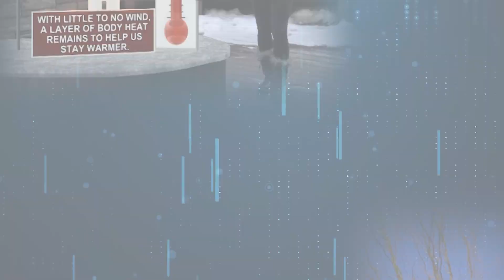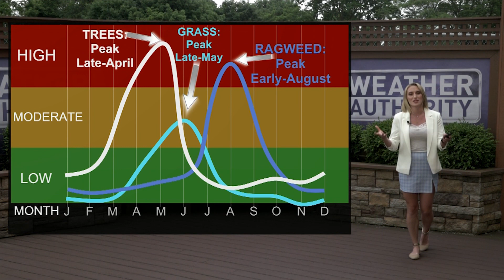How does the weather impact allergies?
The pollen season started early this year due to a record warm spring temperatures. But how does the weather affect the pollen on a daily basis and what are some natural ways to combat your allergy symptoms? Plus, when is tree, grass, and ragweed season in CNY? I'll answer your questions.
-Powered by The National Weather Desk @natwxdesk @CNYCentralNews